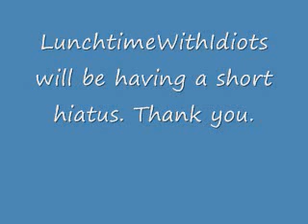LunchtimeWithIdiots Hiatus... (Hiatus Over!)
***UPDATE*** i AM HAPPY TO ANNOUNCE THAT THE LUNCHTIMEWITH IDIOTS HIATUS FROM September 5th, 2011 - October 24th, 2011 is over!*** Thank you for understanding.